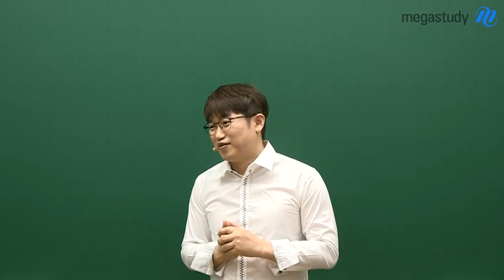[메가스터디] 수학 양승진 쌤 - 지치고 힘든 시기, 수험생 여러분 모두 힘내세요!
더워진 날씨와 흔들리는 멘탈로
너무나도 힘든 시기를 보낼 수험생 여러분!!

외롭고 지치고 힘든 요즘
잡생각이나 걱정에 흔들리기 금지!!

여러분의 공부가
꼭 나중에 수능날 빛을 볼 것이라는
믿음을 가지세요!!

언제나 여러분 곁에서 함께 공부하는
양승진 선생님의 영상을 지금 바로 확인하세요:)

양승진 선생님에 대해 더 알고싶다면?